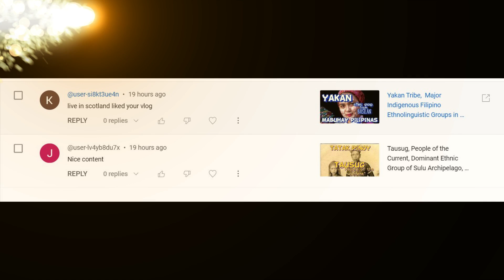1966, The Beatles played 2 concerts at the Rizal Memorial Football Stadium, Filipino History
On July 4, 1966, the popular British rock band, The Beatles, played two shows at Rizal Memorial Football Stadium in Manila, to over 80,000 fans.
Dumating ang grupo sa Maynila noong umaga ng Hulyo 3, 1966 mula sa Japan, huminto sandali sa ruta sa Hong Kong. Sa kanilang pagdating, sinalubong ang The Beatles ng 5,000 fans sa Manila International Airport.

Ang grupo ay pinatakbo sa isang cavalcade, na sinamahan ng 6 na pulis na nakamotorsiklo, sa Philippine Navy Headquarters kung saan ginanap ang isang press conference. Pagkatapos ay dinala sila sa isang pribadong yate na pagmamay-ari ng isang mayamang Pilipino na nagngangalang Don Manolo Elizalde, isang kaibigan ng local concert promoter na si Ramon Ramos Jr.

Dito, isang araw bago ang dalawang nakatakdang pagtatanghal ng The Beatles sa Rizal Memorial Football Stadium, ang Manila Sunday Times ay nagpalabas ng isang kuwento na hahantong sa pinakamahirap na aspeto ng pananatili ng The Beatles sa Pilipinas. Ang Sunday Times ay nagbabasa:

Si Pangulong Marcos, ang Unang Ginang, at ang tatlong kabataang tagahanga ng Beatles sa pamilya, ay inimbitahan bilang mga panauhing pandangal sa mga konsiyerto. Plano ng Beatles na personal na i-follow up ang imbitasyon sa courtesy call kay Mrs Imelda Marcos sa Palasyo ng Malacañang bukas ng alas-11 ng umaga.

Walang sinuman sa partido ng The Beatles ang nakakita ng pahayagan hanggang mamaya. Ang pagbisita ay hindi bahagi ng kanilang itineraryo, at hindi rin ito napag-usapan. Ang tagataguyod, si Ramon Ramos, ay napilitang mangako sa palasyo na ang pagbisita ay magaganap, at natatakot na sabihin sa manager na si Brian Epstein kung sakaling magresulta ito sa pagtanggi.

Ang alas-11 na pagpupulong ay sinundan sana ng isang pananghalian sa alas-3 ng hapon, isang oras bago ang una sa dalawang konsiyerto sa Maynila, na mag-iiwan sa kanila ng kaunting oras upang maghanda. Si Ramos ay nahuli sa pagitan ng pag-asa ng alinman sa saktan ang palasyo o ang The Beatles, at kaya't iniwan niya ang mga bagay kung ano sila.

Sakay ng yate ni Don Manolo Elizalde, ang The Beatles ay mga panauhing pandangal sa isang party na dinaluhan ng mga mayayamang Pilipino. Hanggang 4am lang sila pinayagan ni Brian Epstein na umalis para sa kanilang suite sa Hotel Manila. Nangangahulugan ang pagod ng grupo na natutulog pa sila nang dumating ang mga opisyal ng gobyerno kinaumagahan para dalhin sila sa palasyo.

Ang Beatles at Brian Epstein ay walang kamalay-malay na ang isang reception kasama ang Unang Ginang ng Pilipinas, si Imelda Marcos, ay isinaayos para makadalo sila, na sinundan ng isang pananghalian bilang karangalan ng grupo.
Sa wakas ay nakarating na ang grupo sa kanilang suite sa Hotel Manila noong 4am. Natutulog sila nang dumating ang dalawang matataas na opisyal ng gobyerno kinaumagahan at ibinalita na i-escort nila ang The Beatles sa palasyo.
Ipinaalam ni Epstein sa opisyal ng gobyerno at napakagarbong na wala siyang alam na pormal na imbitasyon at hindi niya gigisingin ang mga lalaki hanggang sa oras na upang maghanda para sa kanilang konsiyerto sa hapon. Ang mga opisyal ay umalis nang walang ibang salita ngunit sa loob ng ilang minuto ay tumawag si Epstein sa telepono mula sa opisina ng ambassador ng Britanya na nagpapayo sa kanya na maglalaro kami ng isang lubhang mapanganib na laro kung ang The Beatles ay nabigo na sumunod sa mga kagustuhan ng Unang Ginang at ipinaalala sa kanya na ang "tulong at proteksyon" na tinatanggap ng The Beatles sa Maynila ay kagandahang-loob ng Pangulo. Si Epstein ay nanatiling matigas ang ulo at naghugas ng kamay sa bagay na iyon.

Ang Beatles ay natulog sa kanilang mga suite na hindi alam ang lahat ng kaguluhan. Ang Beatles ay nagtanghal ng dalawang konsiyerto sa Rizal Memorial Football Stadium ng Maynila gaya ng nakatakda. Ang una ay sa 4pm bago 30,000 tao, at ang pangalawa ay sa gabi bago 50,000.

Samantala, iniulat ng mga news broadcast ang snub, na nagresulta sa pagtaas ng poot sa publiko sa mabilis na bilis. Hindi kailanman sinadya ng Beatles na i-snub ang Unang Ginang ng Pilipinas, si Imelda Marcos, sa araw ng kanilang dalawang konsiyerto sa Maynila. Gayunpaman, sa araw na ito, Hulyo 5, nagising sila sa magulong eksena bunga ng hindi pagkakaunawaan.